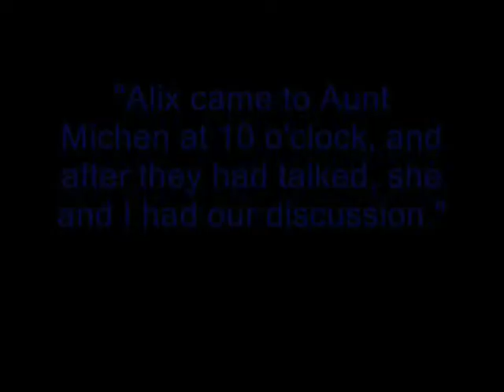Nicky's Proposal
I uploaded this on my PhantomHobbit account, but it fits better here. :-) I think this totally would have worked, had Nicky only known...

I particularly like the clip of him at 1:17-1:20. Kudos to all who can spot the tsar in that shot. It reminds me of the quote, "the tsar didn't like to rule, he liked to play."

Song: "The Proposal"- Jane Eyre Broadway Show (James Barbour)
Photos/Film Climps/Movies: Google, Livadia.org, Alexander Time Machine, FrozenTears.org